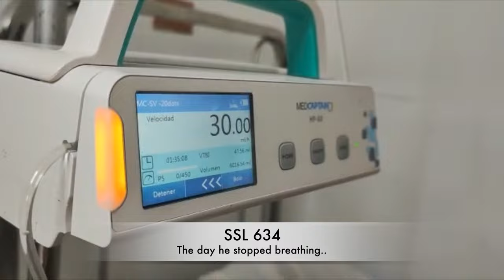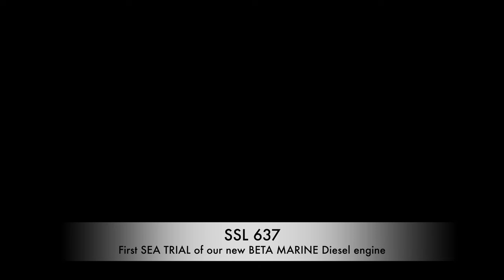SSL653 ~ the problem with my voice...